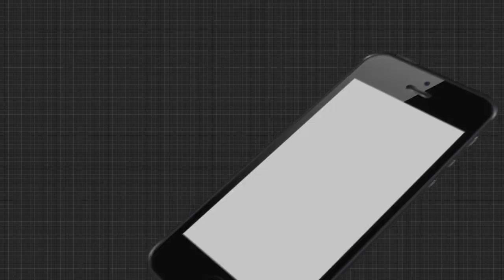ସ୍କୁଲ ବନ୍ଦକୁ ନେଇ ବିଧାନସଭାରେ ଜୋରଦାର ଚର୍ଚ୍ଚା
ସ୍କୁଲ ବନ୍ଦକୁ ନେଇ ବିଧାନସଭାରେ ଜୋରଦାର ଚର୍ଚ୍ଚା  । ସରକାର ବିରୋଧୀ ମୁହାଁମୁହିଁ  । ରାଜ୍ୟବ୍ୟାପୀ ଆନ୍ଦୋଳନ ଓ ବିକ୍ଷୋଭ  । ବଡ଼ ଆନ୍ଦୋଳନ ପାଇଁ ବିରୋଧୀଙ୍କ ବଡ଼ ଚେତାବନୀ  । ଏହିରି ଭିତରେ କେନ୍ଦ୍ର ଉପରେ ଦୋଷ ଲଦିଛନ୍ତି ବିଜେଡି ବିଧାୟକ ପ୍ରତାପ ଦେବ  ।  ଗୃହରେ ଜବାବ ରଖିଲେ ବିଦ୍ୟାଳୟ ଓ ଗଣଶିକ୍ଷା ମନ୍ତ୍ରୀ ।